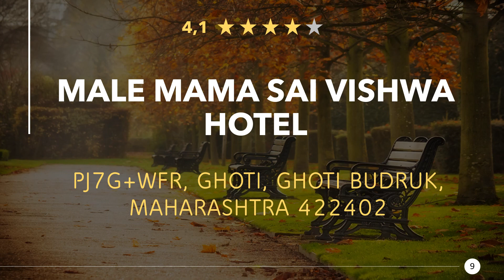Restaurants in Ghoti Budruk, Maharashtra - India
Have a really tasty meal again, in a good restaurant or eatery nearby. Enjoy a great dinner with near Ghoti Budruk. Whether gourmet, fast food or a romantic candlelight dinner, you will find something suitable here.

Here you can find Restaurants in Ghoti Budruk, Maharashtra - India:
00:00 - Intro
00:22 - 1) Sreeraj wine
00:32 - 2) Shivsundir Hotel
00:41 - 3) पवन हाटेल
00:50 - 4) SHREERAM FOODS
00:59 - 5) Anand Pure Veg Restaurant
01:08 - 6) Ekvira Dhabha
01:17 - 7) LAXMI NARAYAN SWEET AND RESTRAUANT
01:26 - 8) Sadguru Restaurant
01:34 - 9) Male Mama Sai Vishwa Hotel
01:44 - 10) Annapurna misal House